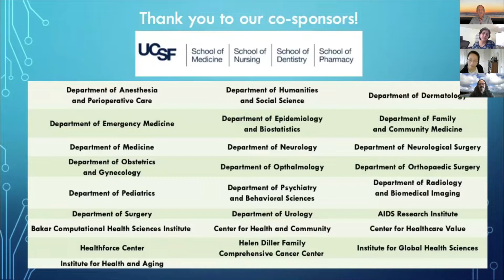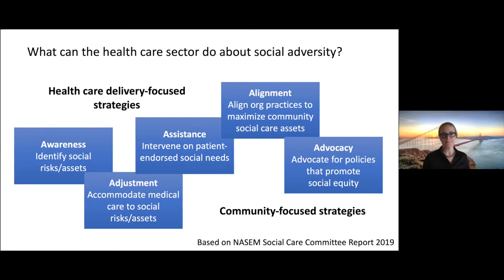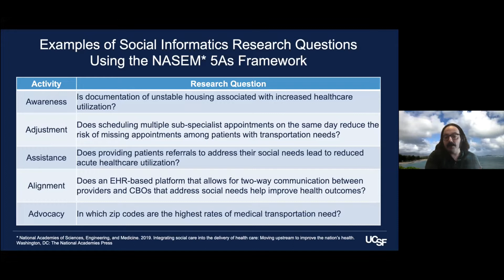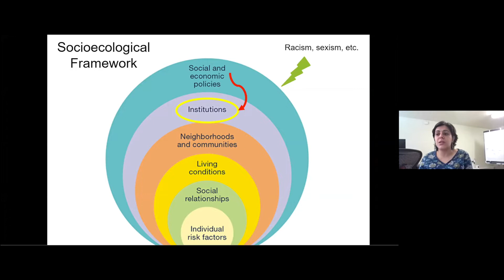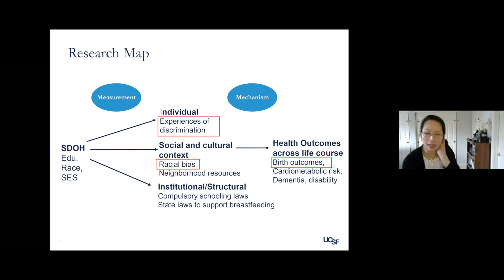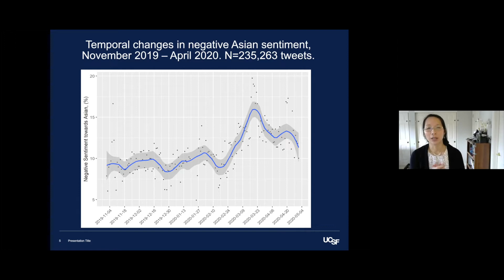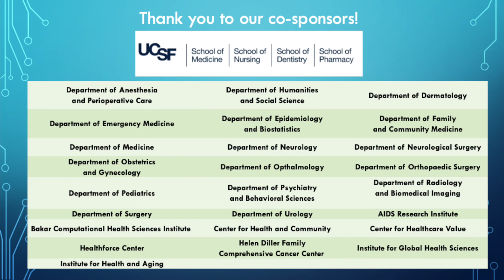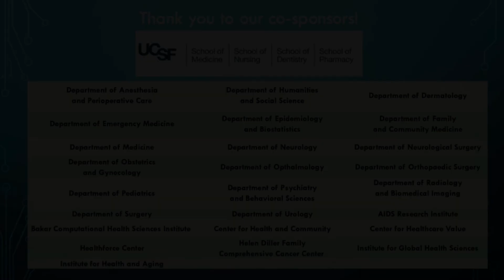Advancing Health Equity: Health Services Research and Social Determinants of Health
The First Annual UCSF Health Services Research Symposium
Moderator: Kevin Grumbach, MD, Founding Director of Center for Excellence in Primary Care,
the Hellman Endowed Professor of Family and Community Medicine and UCSF Chair of the Department of Family and Community Medicine, Co-Director of the Community Engagement and Health Policy Program for the UCSF Clinical and Translational Science Institute, and Vice President for Population Health for the UCSF Health system.
Panelists:
Laura Gottlieb, MD, MPH, Professor of Family and Community Medicine and founding Director of SIREN
(Social Interventions Research and Evaluation Network)
Rita Hamad, MD, PhD, Assistant Professor, Philip R. Lee Institute for Health Policy Studies
and the Department of Family and Community Medicine and Director of SPHERE
(Social Policies for Health Equity Research Program)
Thu Nguyen, ScD, MSPH, Assistant Professor, Department of Family and Community Medicine
Matt Pantell, MD, Assistant Professor, School of Medicine and pediatric hospitalist